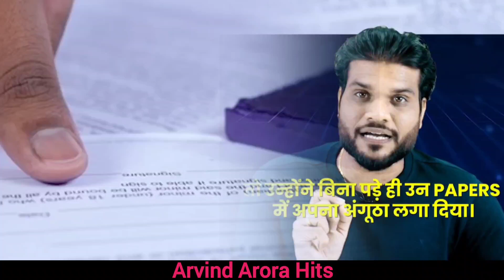Pakistan के लोगों के साथ बहुत बुरा हुआ | Arvind Arora